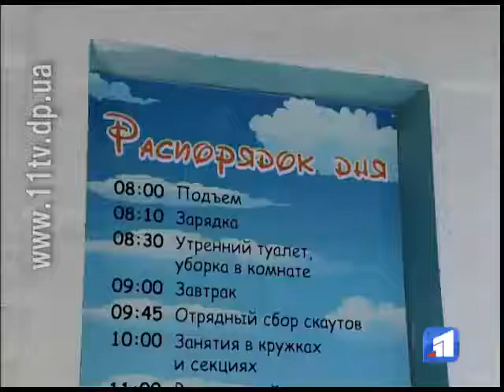Майже всі літні табори готові приймати малечу на відпочинок